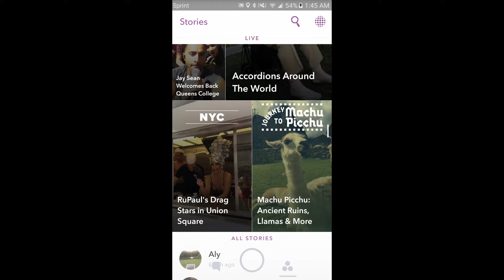Hamilton Snapchat [8/24/16]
Hamilton's Snapchat: hamiltonmusical